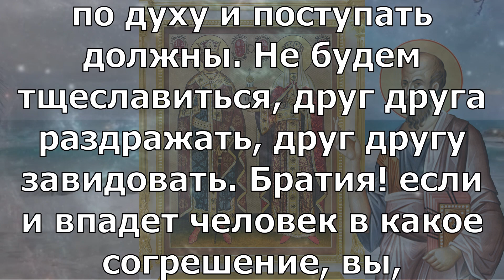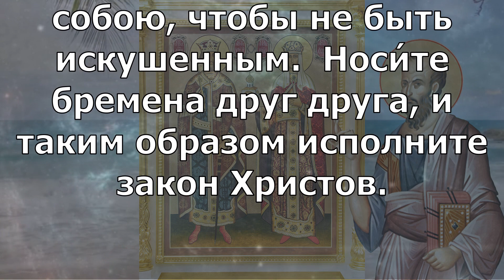Включи прямо сейчас! блгв вел кн Дими́трия Донского 1389 Читаем Апостол 1 июня 2024 года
суббота 1 июня Седмица 4-я по Пасхе Поста нет. блгв. вел. кн. Дими́трия Донского (1389)

Гал. 5:22 – 6:2
Плод же духа: любовь, радость, мир, долготерпение, благость, милосердие, вера, кротость, воздержание. На таковых нет закона. Но те, которые Христовы, распяли плоть со страстями и похотями. Если мы живем духом, то по духу и поступать должны. Не будем тщеславиться, друг друга раздражать, друг другу завидовать. Братия! если и впадет человек в какое согрешение, вы, духовные, исправляйте такового в духе кротости, наблюдая каждый за собою, чтобы не быть искушенным.  Носи́те бремена друг друга, и таким образом исполните закон Христов.

Лк. 6:17–23

И, сойдя с ними, стал Он на ровном месте, и множество учеников Его, и много народа из всей Иудеи и Иерусалима и приморских мест Тирских и Сидонских, которые пришли послушать Его и исцелиться от болезней своих, также и страждущие от нечистых духов; и исцелялись. И весь народ искал прикасаться к Нему, потому что от Него исходила сила и исцеляла всех. И Он, возведя очи Свои на учеников Своих, говорил: Блаженны нищие духом, ибо ваше есть Царствие Божие. Блаженны алчущие ныне, ибо насытитесь. Блаженны плачущие ныне, ибо воссмеетесь. Блаженны вы, когда возненавидят вас люди и когда отлучат вас, и будут поносить, и пронесут имя ваше, как бесчестное, за Сына Человеческого. Возрадуйтесь в тот день и возвеселитесь, ибо велика вам награда на небесах. Так поступали с пророками отцы их.

Мф. 11:27–30

Все предано Мне Отцем Моим, и никто не знает Сына, кроме Отца; и Отца не знает никто, кроме Сына, и кому Сын хочет открыть. Придите ко Мне все труждающиеся и обремененные, и Я успокою вас; возьмите иго Мое на себя и научитесь от Меня, ибо Я кроток и смирен сердцем, и найдете покой душам вашим; ибо иго Мое благо, и бремя Мое легко.